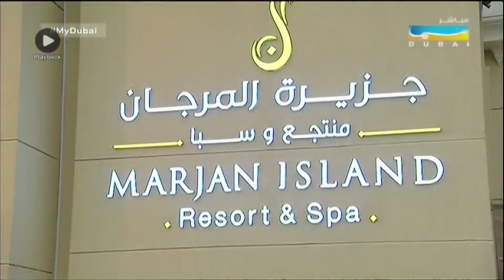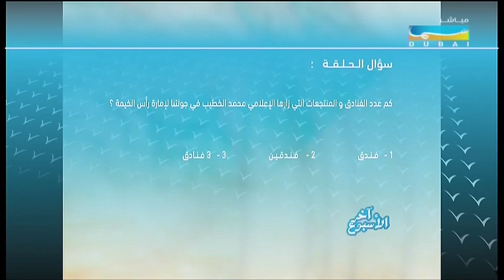السياحة في رأس الخيمة - قناة سما دبي - مايو 2014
Tour in RAK -  Sama Dubai TV   May 26 2014